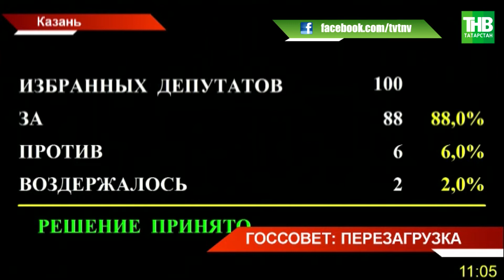Депутаты Госсовета Татарстана собрались в обновленном составе | ТНВ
Первый раз в шестой созыв. Депутаты Госсовета сегодня собрались в обновленном почти наполовину составе. И хотя вопросы больше организационные, но интерес к этой сессии был высок как никогда. Кто окажется в Президиуме, какие комитеты расформируют, а какие создадут, и кто их возглавит?

Координаты:
☎ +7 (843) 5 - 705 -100